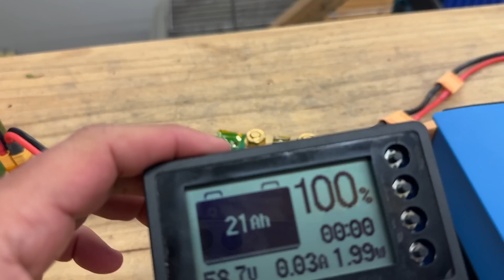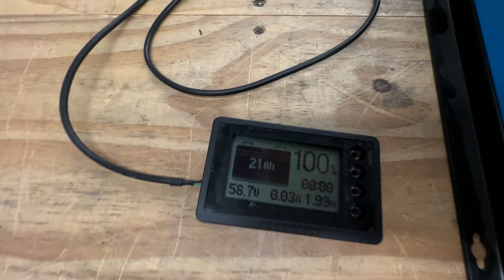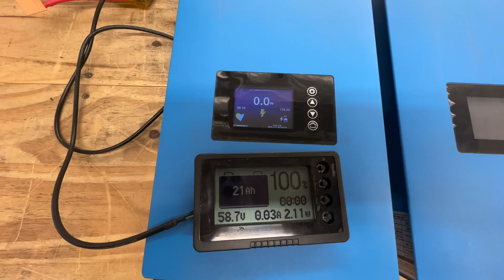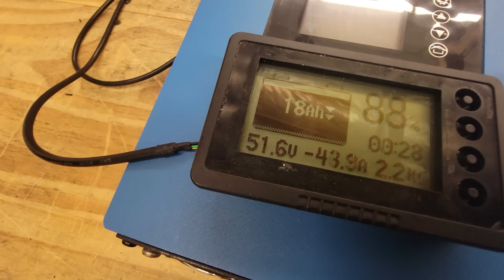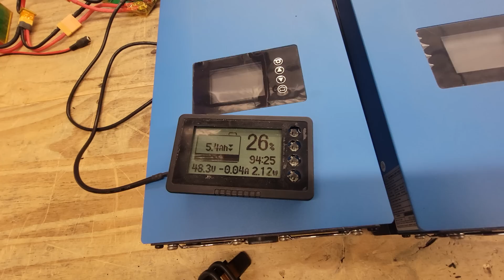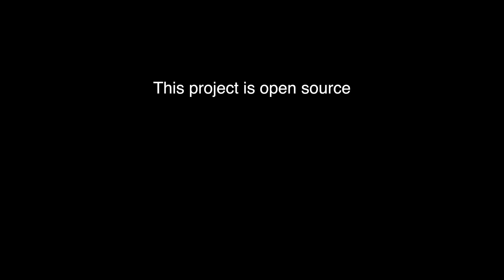52v eBike 20Ah 2170 cells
Balace cable =
Nickel Strip =
Kapton tape =
Xt60 pigtail =
Screw terminals =
Recommended Charger =
2.1mm pigtail =